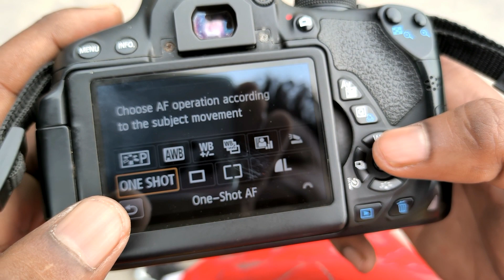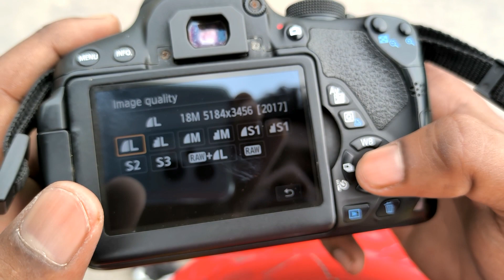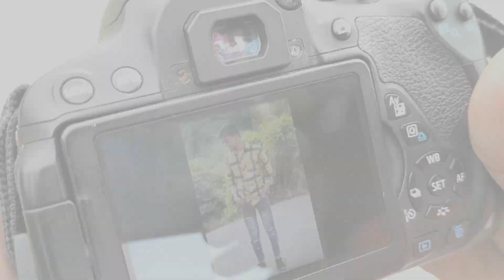street outdoor photography for beginners |Photography ideas 📸 💣 👑